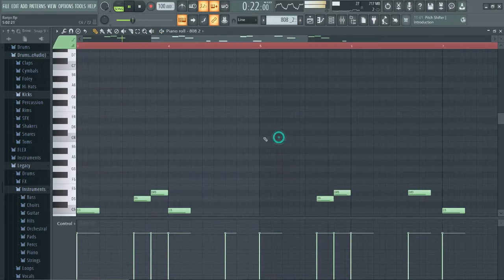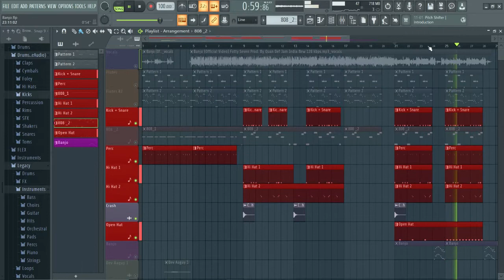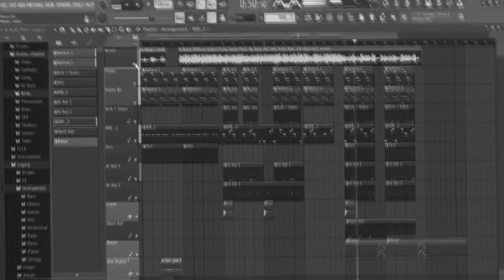Song Deconstruction Video - "BANJO" | Fotty Seven | FL Studio20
Deconstruct "BANJO"  Song By Fotty Seven

Hey guys...! Today I will show you how to make "Banjo" By Fotty Seven.

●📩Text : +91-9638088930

how to make a song. how to make music. how to make Punjabi song. how to make pop song. how to make a song in fl studio. music production tutorial in Hindi. Song Deconstruction Video. song breakdown video. fl studio in Hindi. fl studio beginner tutorial. fl studio beginner tutorial Hindi. music production course fl studio Hindi. fl studio hindi song project. fl studio basic tutorial in hindi. fl studio me beat kaise banaye. fl studio me beat kaise add kare. deconstruction video. Track Deconstruction In FL Studio. how to mak fl studio Punjabi song in fl studio. how to make Punjabi song beat in fl studio. free hindi song FLP.  mirchi divine song. divine song breakdown. free flp.
indian music tutorial fl studio. music deconstruction video. fl studio in Hindi hmlya. Learn How To Make Song. hit song deconstructed. song deconstruction fl studio. Punjabi song flp project download. fl studio flp project files free download. flp project Hindi. fl studio beginner beat making tutorial. how to do in hindi make beat in fl studio. Best Music Production Trick For Beginners. best music production trick in fl studio. Sidhu Moose Moosetape  The Kidd ME AND MY GIRLFRIEND. how to make sidhu moose wala song. how to make the kidd type music. how to make pop song. fl studio tutorial. remake video in fl studio. best music tutorial channel. fl studio. fl studio20. fl studio in hindi. flp. punjabi song. new Punjabi song Deconstruction. new badshah song breakdown. song remake. raftaar type song. raftaar by beat in fl studio. fl studio 20 in hindi. Sidhu Moose wala. Malwa Block Song. Brown Munde Song. pop song tutorial. zack night style music. punya paap divine.
hindi song remake in fl studio. music tutorial in fl studio. fl studio tutorial.
beat making video in fl studio. logic pro x fl studio ableton